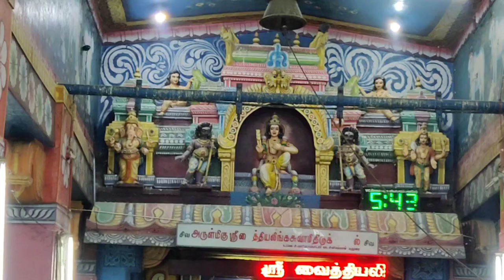ஆலங்குளம் தொகுதி வேட்பாளர் டாக்டர் பூங்கோதைக்கு மாறாந்தை- ஆலடிப்பட்டி- ஆலங்குளத்தில் உற்சாக வரவேற்பு